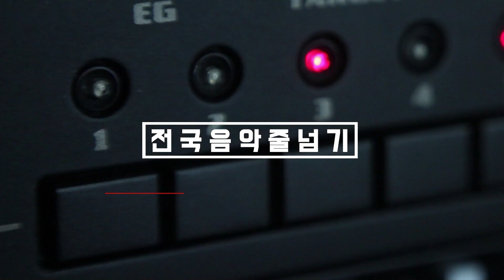[음악줄넘기 창작경연대회] 의정부어룡초 / 독수리 12호 (해피송 - 노라조)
"음악줄넘기 창작경연대회"는 2003년부터 시작되었으며,
'음악줄넘기'에서는 대한민국 제일의 규모로 최고 권위의 대회가 되었습니다.
줄넘기 운동을 통해 국민의 기본체력향상 및 공동체의식과 협동심을 함양시키며,
전국 생활체육지도자 양성과 줄넘기 운동을 연구 및 보급하며,
올바른 여가문화의 정착에 공헌하고자 합니다.

음악줄넘기 창작경연대회 4회 작품입니다.